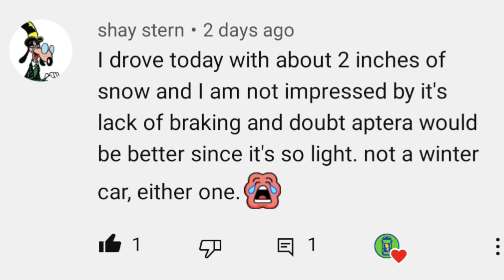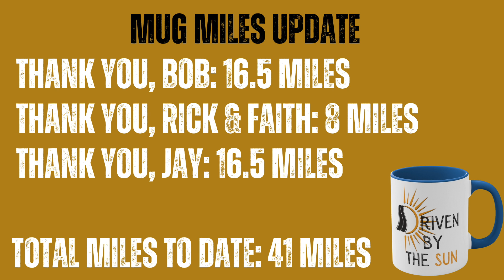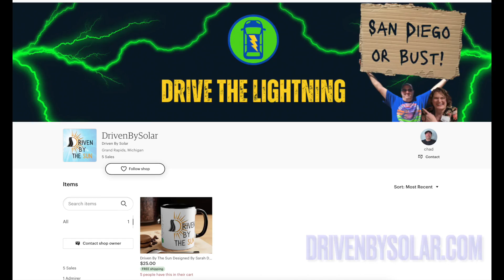Electric Cars Can't Handle Winter?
EV Winter Range is an Issues also Sion and Aptera Updates